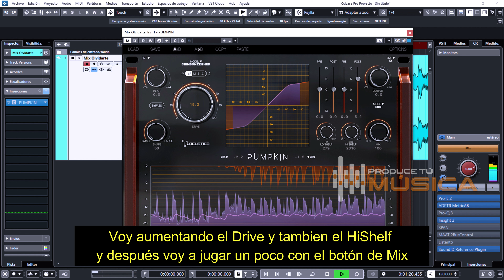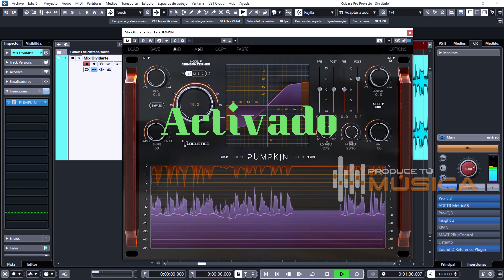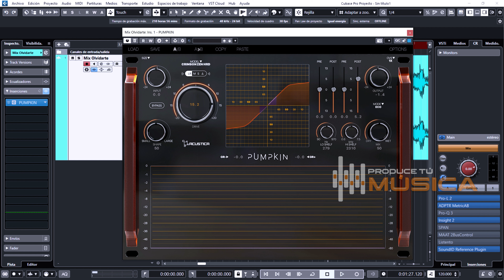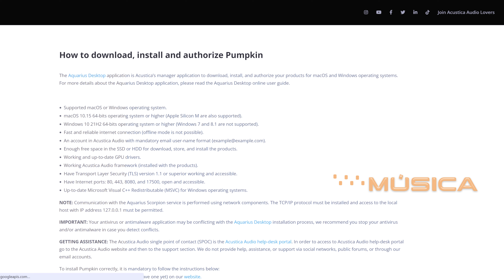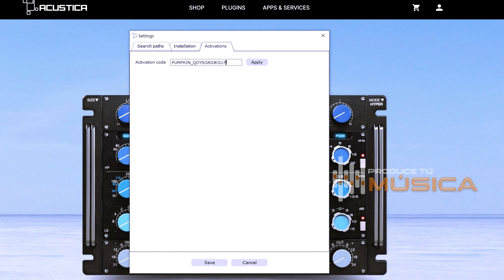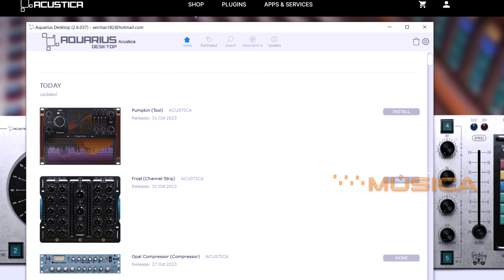💥Nuevo Plugin Gratis para mejorar la calidad de tu mezcla || Acústica Audio